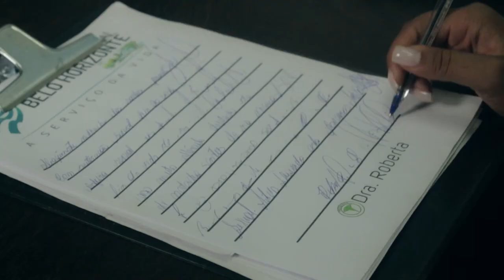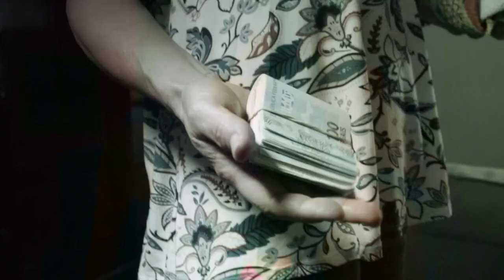3 - MELHOR ARTISTA REVELAÇÃO - OSCAR MINEIRO - DN FILMES 2023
ESCOLHA SEU ARTISTA REVELAÇÃO PREFERIDO!